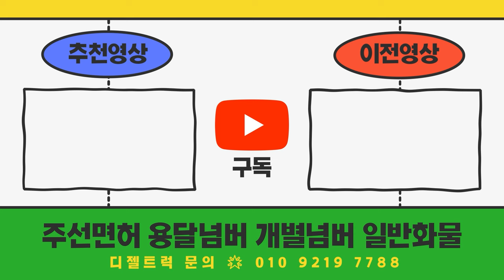경기도부천시 운송업시작 화물운송종사자 자격증취득하시고 1.2톤카고트럭 상담하러 오셨어요~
11.5톤 12.5톤 14톤 14.5톤 16톤 17톤 18톤 21톤 22.5톤 25톤